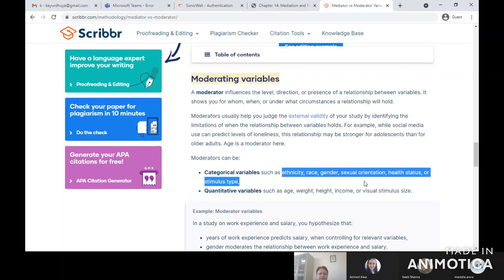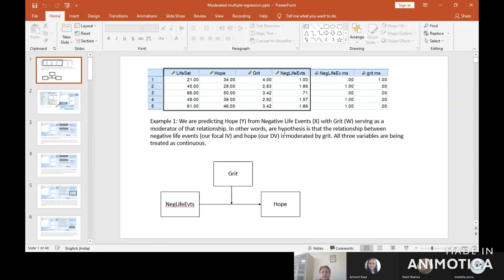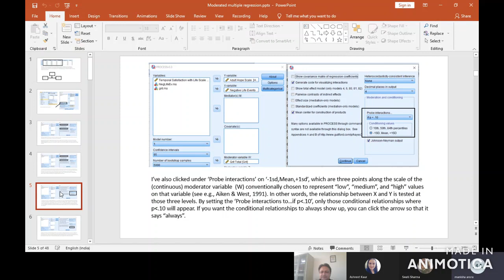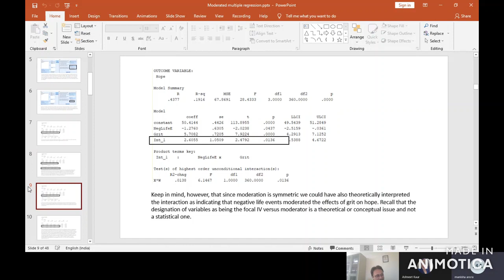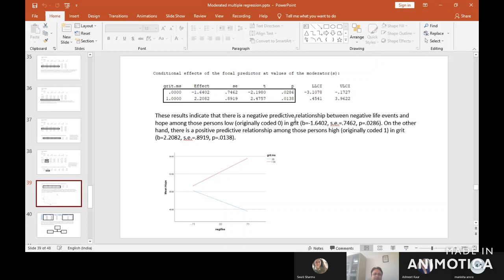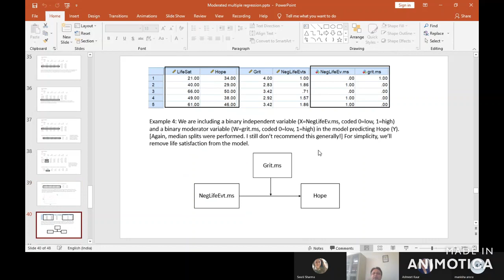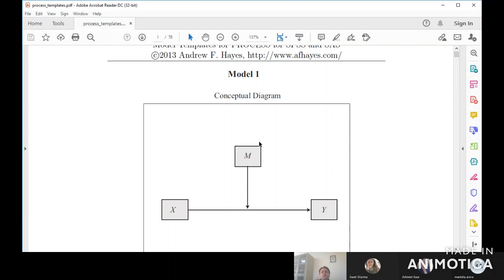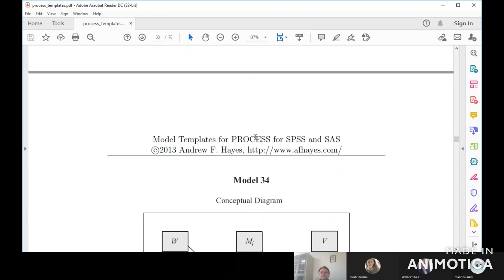Summer E- FDP. 14 Aug 2021 (Part 2)